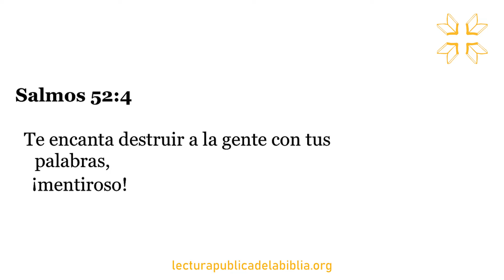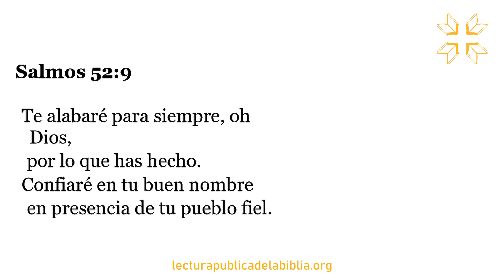Audio Biblia Dramatizada | Salmos 52